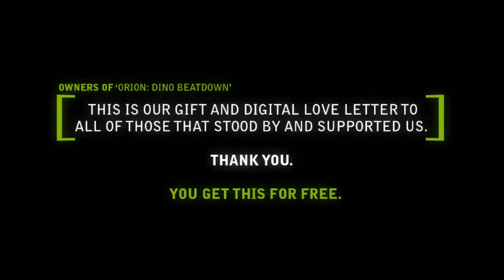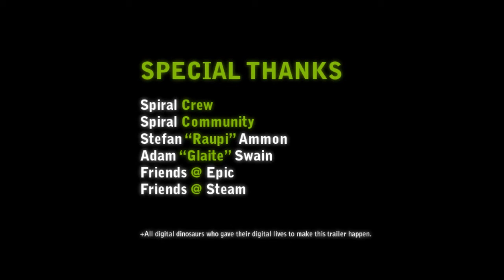ORION: Dino Beatdown: Jurassic Edition Announcement Trailer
If you are an owner of ORION: Dino Beatdown' you will be upgrading to the 'Jurassic Edition' (AKA Dino Beatdown 2) for FREE.